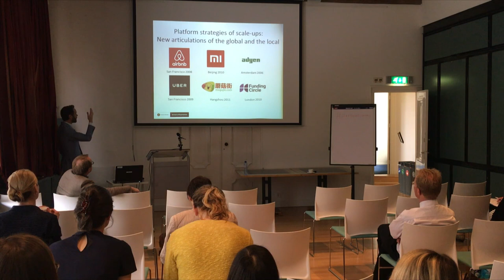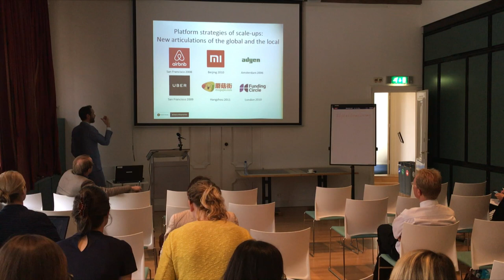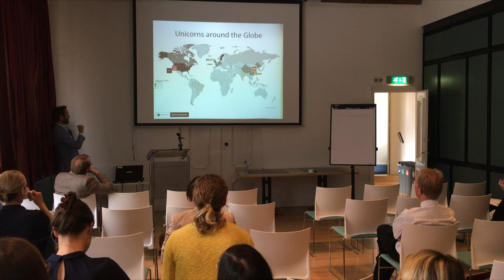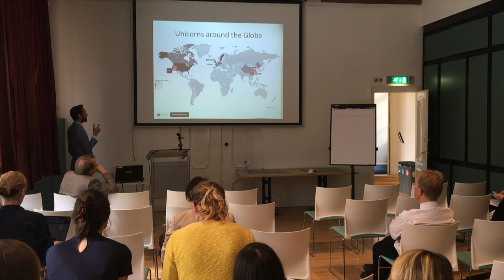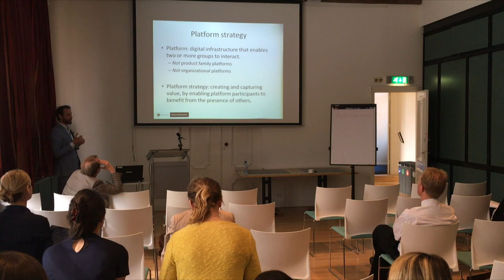Platform strategies of scale-ups: new articulations of the global and the local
Keynote by Erik Stam at the workshop: “Platform Economy: Innovation, Entrepreneurship and Public Policy Perspectives”

"Many globally successful start-ups (so-called scale-ups or unicorns) have realised this success by using a platform strategy. The underlying – cloud, social and mobile – technologies, enable a globally accessible network of entrepreneurs, workers and consumers. Cloud technology enables of global infrastructure for production, allowing anyone to create content and applications for a global audience. Social networks connect people globally and maintain their identity online. Mobile allows connection to this global infrastructure anytime, anywhere. The underlying technologies of a platform strategy thus provide start-ups potentially a global reach that enables them to grow rapidly. But it is especially the network effects of platform strategies that is an important enabler for scaling-up: the more users the platform attracts, the more valuable the platform becomes to those users. However global they may be, platform-based start-ups are not indifferent to their local environment, and perhaps even more because of their dependence on business ecosystems, the local entrepreneurial ecosystem may be a very import enabler during the early life course of the platform-based firms. This is reflected in the highly uneven spatial spread of unicorns around the globe, primarily located in a few flourishing entrepreneurial ecosystems, such as California, Stockholm, London, Berlin, Amsterdam, Israel, Singapore and the United Arab Emirates. In this presentation we will discuss these new articulations of the global and the local, in the emergence and expansion of platform-based start-ups."

Organized by:
Koen Frenken, Utrecht University

Utrecht University, Strategic Theme Institutions for Open Societies
NWO Nationale Wetenschapsagenda, Route Op Weg Naar Veerkrachtige Samenlevingen